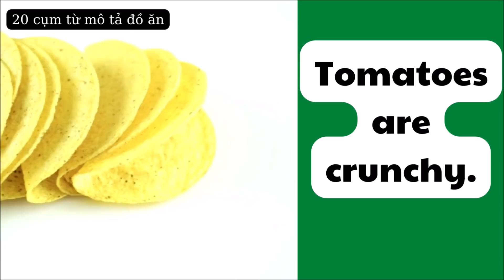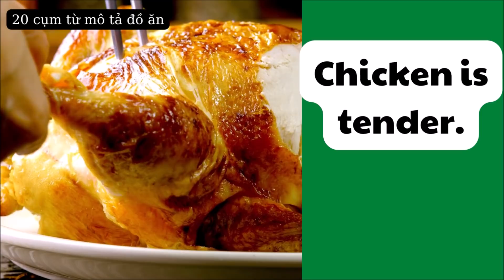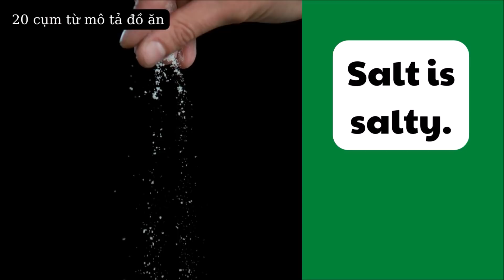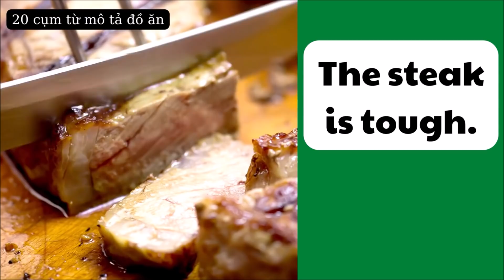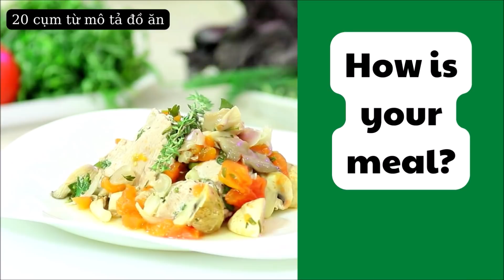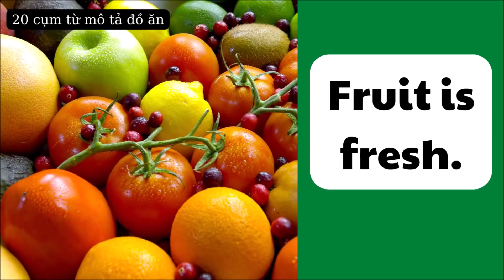19 từ và câu Tiếng Anh ngắn thông dụng mô tả đồ ăn